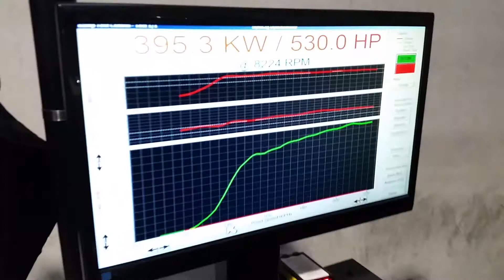530hp Datsun Stanza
395rwkw - 530hp Sr20 1979 Datsun stanza, (30+c ambient temps) 25psi boost, Pump E85 fuel.

Specs, 264in/272ex HKS grind Hyd cams, GTX3076r .82 rear, match ported Head, 1mm os valves, MLS head gasket, 6 boost ex manifold, Greddy intake manifold, 44mm tial plumb back wastegate, CP pistons, spool H beam rods, Darton sleeves.